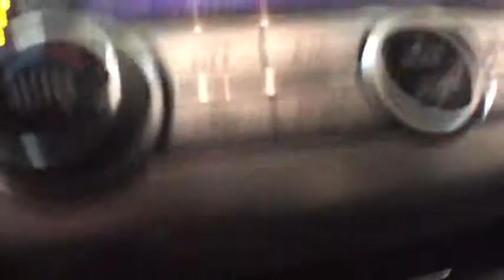2017 Subaru Outback Troy, Colonie, Glenville, Clifton Park, Saratoga Springs, NY U68228A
Crystal White Pearl Used 2017 Subaru Outback available in Troy, New York at Carbone Subaru of Troy. Servicing the Colonie, Glenville, Clifton Park, Saratoga Springs, NY area.

Some of our Pre-Owned vehicles may be subject to unrepaired safety recalls. Check for a vehicle s unrepaired recalls by VIN CAMERA, ALL WHEEL DRIVE, LEATHER, HEATED REAR SEATS, HEATED FRONT SEATS, BLUETOOTH, MOONROOF, MP3 Player, BLIND SPOT MONITORING, KEYLESS ENTRY, 32 MPG Highway, SAT RADIO, POWER LIFTGATE, ALLOY WHEELS.